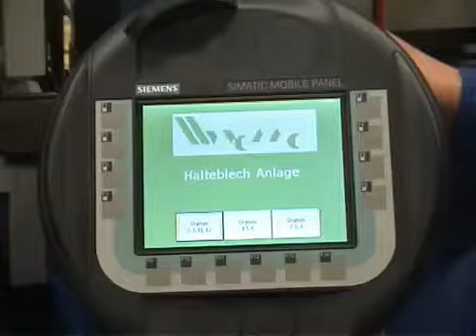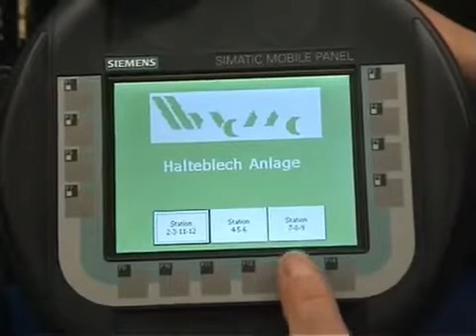20 Linia do produkcji panelu sterowania AGD WEMO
20 Linia do produkcji panelu sterowania AGD WEMO